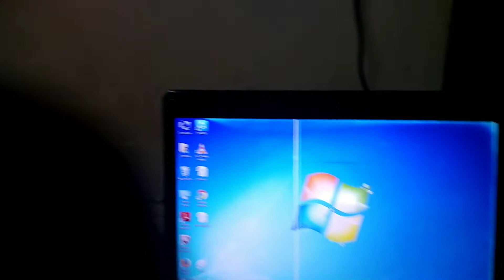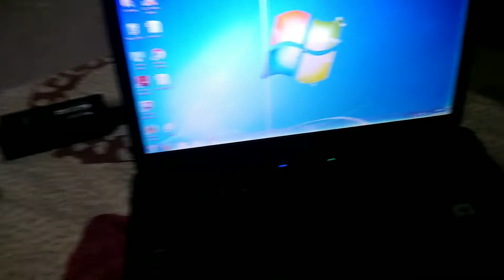Ibrahim ki chappal ba gayi (master Abdullah)